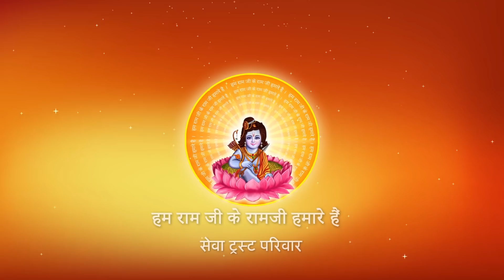Shri Ramkatha I Pujya Prembhushanji Maharaj I Chennai tamil nadu I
Katha Summary:
हमारी हानि न हो इसके लिए क्या करना चाहिए ? Chennai Tamil nadu katha
Pujyashri’s Ram Katha in Chennai Tamil nadu

II*II*II*II*II*II*II*II*II*II*II*II*II*II*II*II*II*II*II*II*II*II*II*II*II*II*II*II*II*II*II*II*II*II*II*II*II*II*II*II*II*II*II*II*II*II